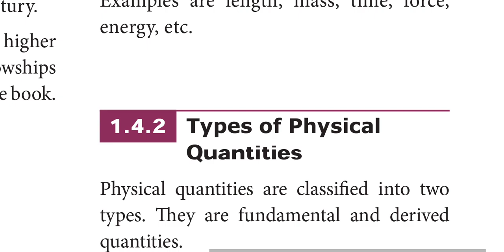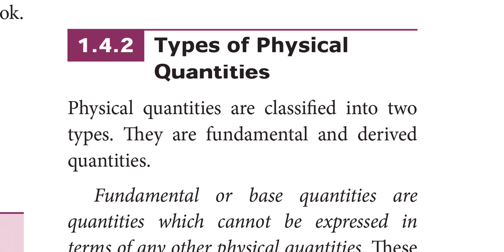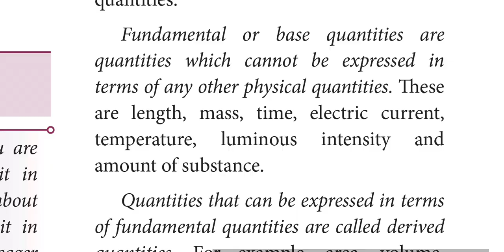physical quantity and it's types| class 11|in tamil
quick study

@admire learning